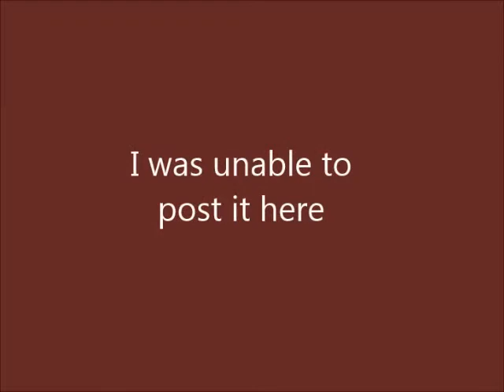Afternoon Delight - Remington Steele